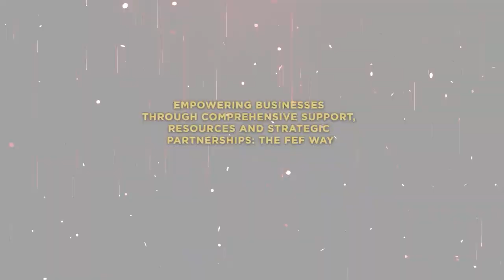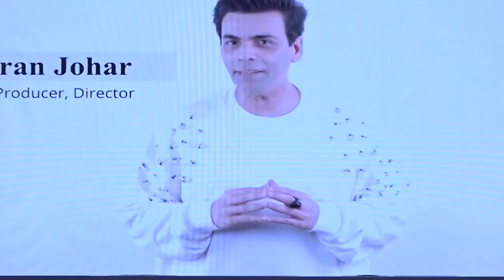e4mD2CRevolution: Opening Session by Gunjan Nagpal, VP and Head of Sales, Fashion Entrepreneur Fund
Topic: Empowering businesses through comprehensive support, resources and strategic partnerships: The FEF way.